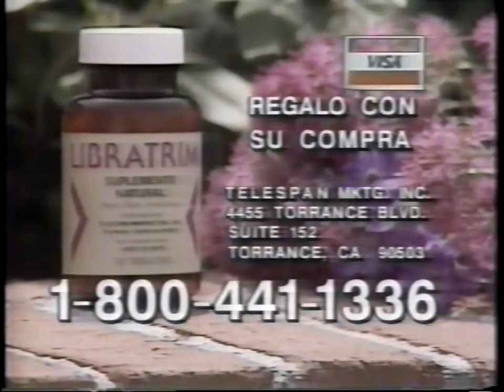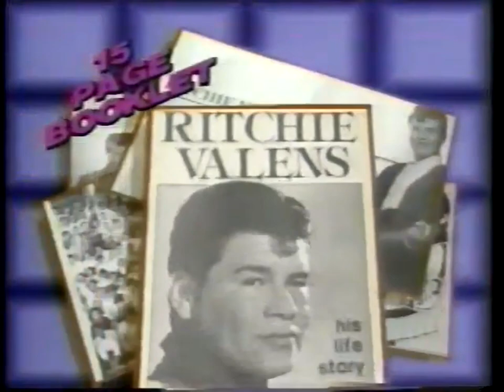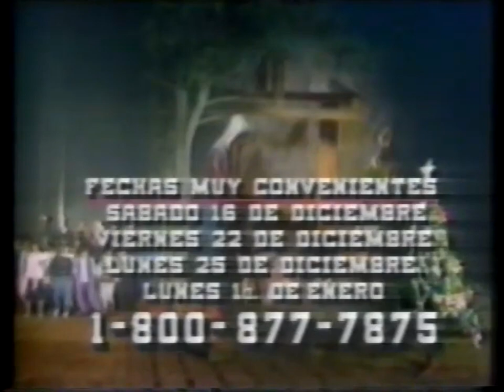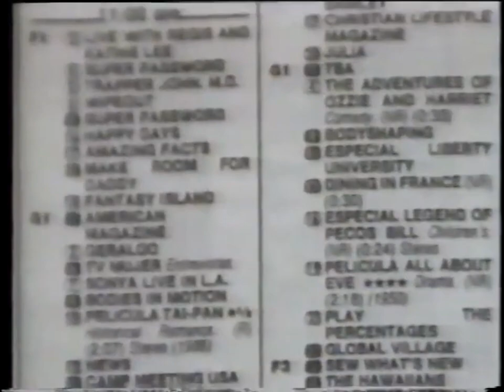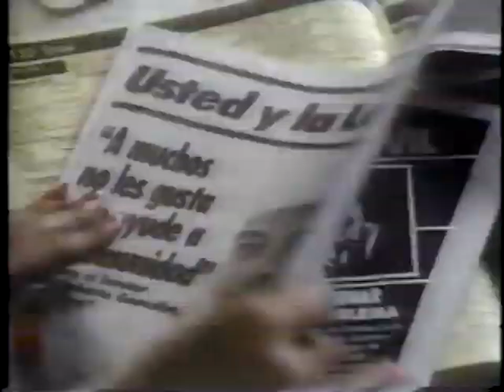KWHY-TV Channel (Canal) 22: Galavision December (Dicembre) 17, 1989 Commercial Break (Spanish)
Note: KWHY just dumped "SelecTV" and transferred to a part-time Spanish programming on April 1, 1989. Around 1993, they ceased playing Galavision and carries their own brand of Movies, Sports, Music, Novelas and more. This commercial block features a mixture of national from Galavision and local for KWHY. Confusing? Pretty much!